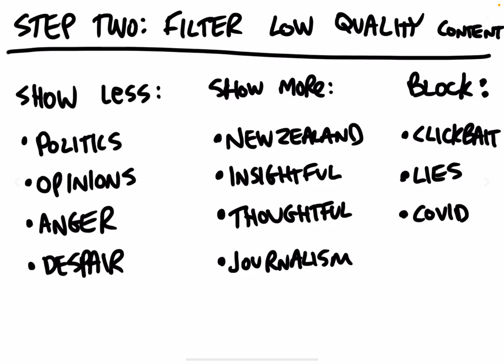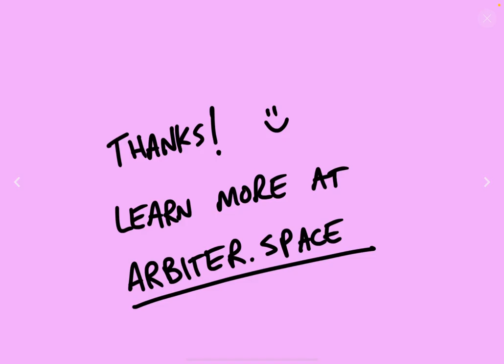NetHui 2020: Arbiter: A New Disinformation Fighting Non-Profit (Jon Bell)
Jon Bell fought disinformation at Twitter and now he's starting a non-profit to continue the fight.
This is a three minute talk explaining what Arbiter is planning to do, and hoping you can help!